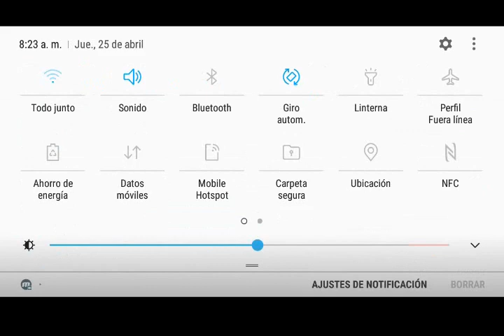[SOLO vs SQUAD FREE FIRE] "Quedo solo en CLASIFICATORIA? 😱 Miralo!*#999* FREE FIRE | Chukyboom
Videos juegos android y entretenimiento...

Buena que tal amigos como están ustedes señoras y sres...esta vez les traigo un nuevo video jugando este gran juego llamado free fire donde me encuentro con una escuadra y sucede lo impensado...😱

Activa campanita para ser primero en ver mis videos

☆ Nick en este pj en Free Fire: ZeroCoolXD

☆Band Sonoras: Sonido sin CopyRight

*Reservados todos los derechos y obras realizadas en este video sobre juegos + entretenimiento*

Donaciones para apoyar el canal, de esta manera obtener + tiempo para crear nuevo contenido aqui: